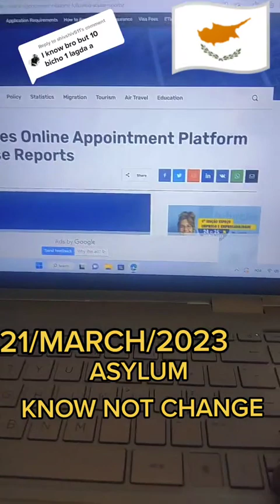LATEST NEWASLUMI IS NOT CHANGED crotia cyprus 4UVIRALTRICK portugal2022 4u2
NEW NEWS. REFUJIII STATUS IS NOT CHANGE 2&/MARCH/23 SO NOT GIVEING ANY MONEY TO AJENTA